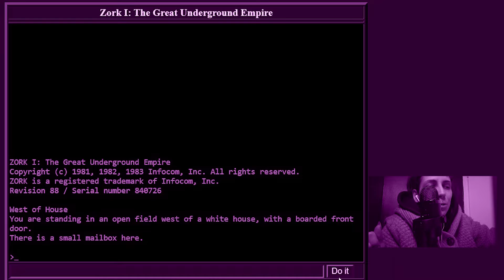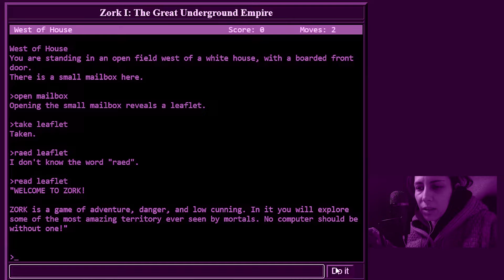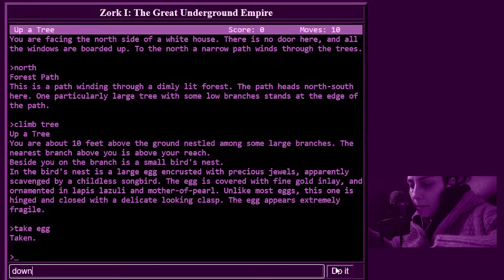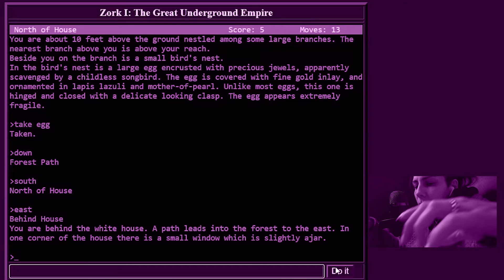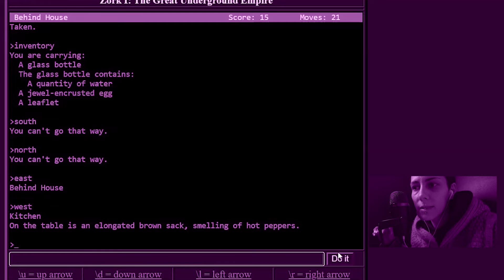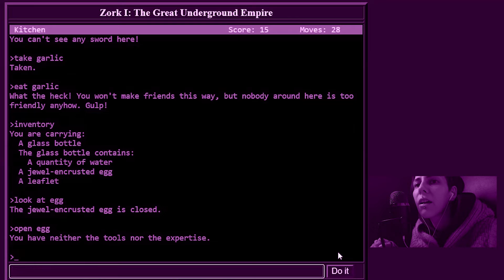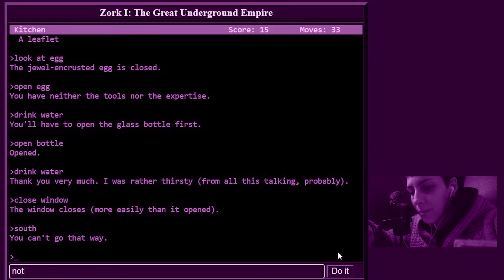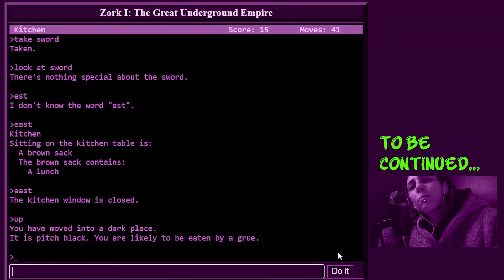ASMR KEYBOARD TYPING and WHISPERING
ASMR KEYBOARD TYPING and  WHISPERING : LETS PLAY ZORK 1
Credo che l'anno di uscita di questo gioco sia 1977!
Adoro questo gioco ed era da pareccchi anni che no ci giocavo!
QUESTA E' LA PRIMA PARTE§ FATEMI SAPERE SE IL FORMATO VI PIACE COSI SO SE CARICARE ANCHE LE ALTRE PARTI !

🔮PER SOSTENERMI GRATUITAMENTE:🔮

✨HONEYGAIN :
Installate l'app e cominciate a guadagnare solo usando internet, se entrate con il mio codice invito io ho il 10% e voi 5 euro

✨TSU:
Serve un codice per entrare,vi do il mio :)
CerrydwenStrixASMR
 ,,, CHIEDETEMI L'AMICIZIA POI :) cosi ci sosteniamo insieme!

✨QUESTO LINK PORTA ALLA PAGINA DI UN ARTICOLO. NON DOVETE PER FORZA ACQUISTARE QUELLO...POTETE PRENDERE QUALSISI COSA PER VOI, COME NORMALMENTE FATE QUANDO ORDINATE SU AMAZON,BASTA CHE LO FACCIATE DA QUESTO MIO LINK ;)
Io ricevero' qualcosina da usare per il canale e voi NON SPENDETE NULLA DI PIU' DEL PREZZO DELL'ARTICOLO CHE ANDRETE AD ACQUISTARE ;)
Grazie :)

cmq se volete regalarmi questo funko pop lo trovate nella mia WishList hiihihihihihihi
✨Wishlist